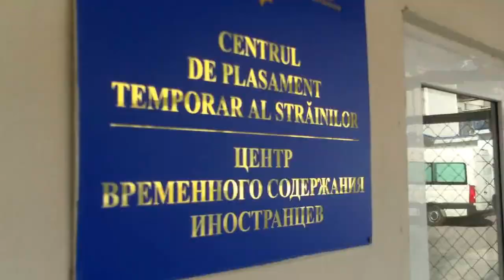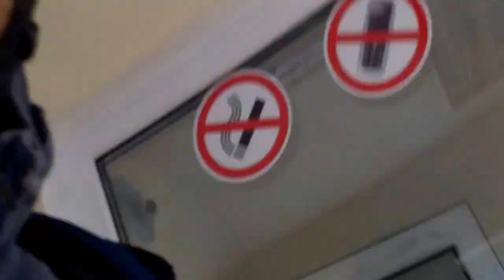Centrul de plasament pentru străini e ca o închisoare - Curaj.TV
În mod tradițional, luni, după acțiunea de protest de la Primăria Chișinău, am mers cu John Onoje și la Biroul de migrație și azil al Ministerului de interne. Un funcționar ne-a asigurat că drepturile străinilor nu sunt încălcate și că putem intra la Centrul de plasament de la str. Petricani 88. Dar acolo am aflat că nu-i adevărat, 30 de străini sunt ținuți acolo în regim de închisoare, chiar dacă n-au încălcat nicio lege, sau vina lor n-a fost demosntrată.